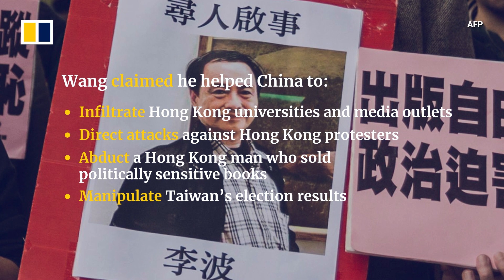Chinese ‘spy’ who claimed he infiltrated Hong Kong and Taiwan faces deportation from Australia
William Wang Liqiang has been denied political asylum in Australia after the country’s Administrative Appeals Tribunal found him guilty of committing fraud against an Australian citizen. The tribunal also expressed grave doubts over Wang’s espionage allegations, given his fraudulent activities. Wang claimed in a 2019 media interview that he was a Chinese spy who helped Beijing infiltrate institutions and target protesters in Hong Kong and Taiwan. But as of January 2023 after being denied asylum, Wang faced deportation back to mainland China where he has also been charged with fraud.